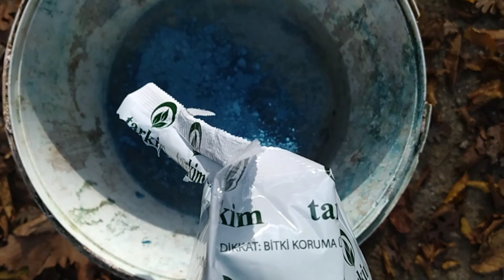CEVİZ AĞAÇLARINDA BORDO BULAMACI UYGULAMASI NASIL YAPILIR (CEVİZ KIŞ BAKIMI)